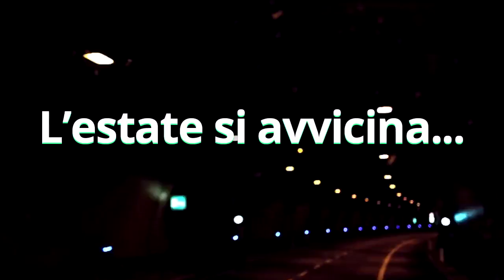Famous Summer 2014 Official Trailer | CityNow.it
Stufo della solita estate? FAMOUS ti organizza la VACANZA!

Quale modo migliore per festeggiare la fine dell'anno scolastico e la fine degli esami se non con una mega vacanza all'insegna della qualità e del divertimento? Per la prima volta in assoluto, siamo orgogliosi di presentare, esclusivamente al nostro pubblico più affezionato, il FAMOUS HOLIDAY.

FAMOUS ti offre una vacanza divertente e a basso costo. Una settimana piena di attività intriganti e divertenti. Un calendario costruito da noi che oltre a prevedere le classiche attività da villaggio (escursioni, tornei e giochi di vario genere) prevede anche NUMEROSI PARTY A TEMA, PARTY IN SPIAGGIA E NUMEROSI POOL PARTY.

- Quando?
La settimana che abbiamo scelto è quella che va da lunedì 14 luglio a domenica 20 luglio. Subito dopo gli esami di maturità e gli esami universitari.

- Dove?
Il mega villaggio che invaderemo è sito nella provincia di Catanzaro ed in particolare a Sellia Marina, al centro tra il golfo di Squillace e Le Castella. Il villaggio è composto da mini appartamenti (bilocali e trilocali elegantemente arredati) ed inoltre dispone di un ampia piscina, di un campetto da calcio e da ampi spazi verdi. Questo si affaccia su una spiaggia dorata e un mare cristallino.Per maggiori info tuttavia è possibile consultare il sito internet

- Cosa?
Cosa comprende il pacchetto e quanto costa? Il pacchetto vacanza che ti offriamo costa 299 Euro e comprende un soggiorno di 7 giorni e 6 notti e la pensione completa (colazione, pranzo e cena).

I servizi di cui dispone l'ampia struttura sono:
- Campo polivalente (Basket, pallavolo, tennis etc.)
- Campo da calcetto in erba sintetica
- Piscina con solarium composta da tre vasche
- Campo da bocce
- Reception
- Bar
- Parcheggio interno non custodito.

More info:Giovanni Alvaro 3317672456